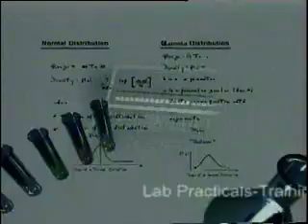The Proud Inheritors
School of Sciences:
Bachelor of Science ( B.Sc.):
Elective:
Life Sciences:
LSE-10 Animal Diversity-II